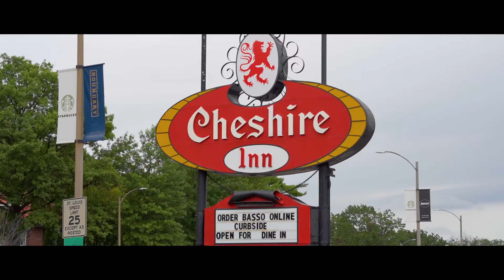Kelly and Matt's Wedding Trailer